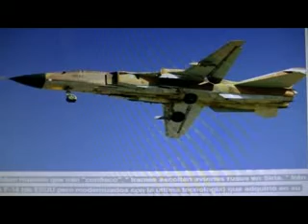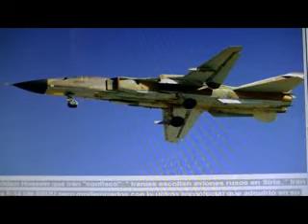IRAN Y AVIONES DE SADDAN HUSSEIN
ERAN UTILIZARA  LOS  AVIONES CONFISCADOS  A  SADDAN HUSSEIN  PARA LA  AYUDA  ALAS FUERZAS  SIRIA  DEL GOBIERNO.